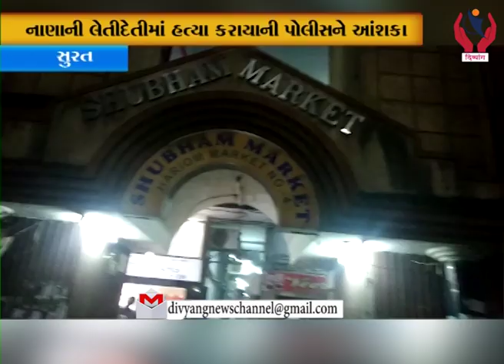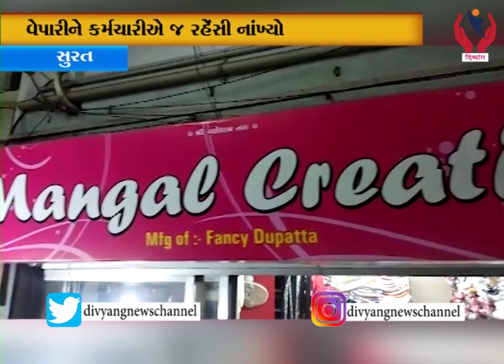Surat l સુરતના સલાબતપુરાના ટેક્સટાઈલ માર્કેટમાં હત્યા l Divyang News